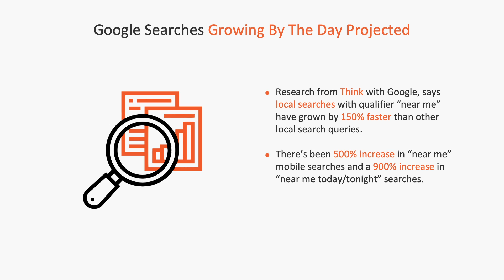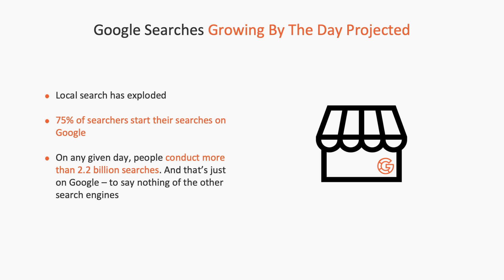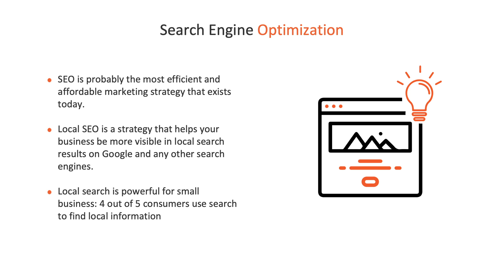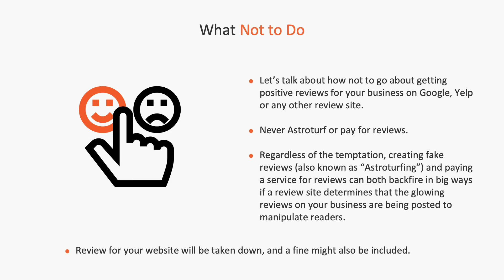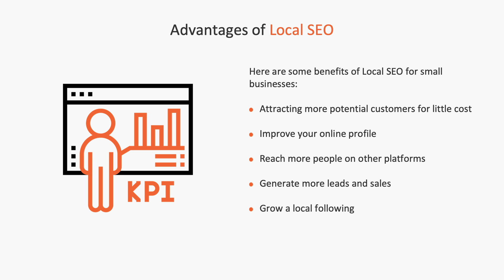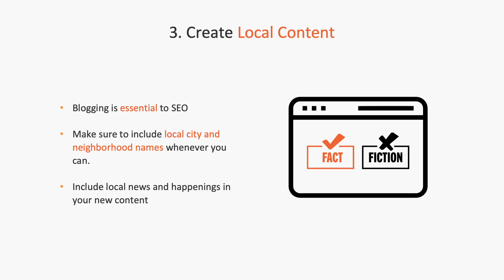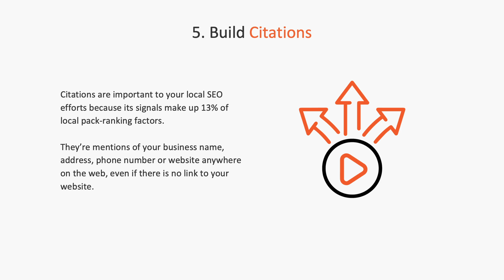The Secret Local SEO Recipe - Module 2 - Lesson 3 - Local SEO Unlocked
This is our last lesson where I give a summary over everything. Local SEO is critical if you want your brick and mortar businesses stay relevant in the next five, 10 or even 20 years.

That's a huge chunk of searches now granted, some people are searching multiple times, but still it's a massive market out there. And search engine optimization is one of the not only most efficient, but it's also one of the most affordable marketing strategies out there.

Local search is so powerful for small businesses that four out of five customers use search to find local information. Hence you need to leverage it because it'll allow your business to grow faster. And there's a lot of hacks that you can leverage out there, and one of them that I want to share with you is, of course you verify your business. Once you submit it to Google My Business, but there's also a Google Guarantee. search for Google Guarantee.

And if you go through that process and you apply for it with your local business, even though it takes a little bit of time, you'll find that if you do the Google Guarantee, you'll end up getting way more local search traffic, simple hack that you have to check out and use if you want more traffic. And local SEO is also a little bit different than normal SEO.

You can do a lot to optimize for this. And of course, one thing that's super important with local SEO that's not as important with national SEO is your reviews. Because if you don't, someone else is going to offer better service, better products, and they're going to get those ratings to help them climb to the top.

As we're discussing reviews, please, please, please, and no matter no costs paid for reviews or do astroturfing. If you avoid this by doing kickbacks or anything that's dodgy to get reviews, it's going to create the wrong kind of environment and that's shortsighted, it's not going to help you succeed in the long run.

So what does it take to start your websites local SEO? Well, first off you need to optimize your website, which we covered over the previous lessons.

And then the next thing you need to do is expand to many platforms.

You need to have that content that doesn't just discuss the keywords, but also discusses anything that's within your local city that helps people get a better understanding of the solutions, the services you offer and how you can help them out.

So you want to be there and anytime you get bad reviews, don't just hate on the bad reviews, try to take that feedback to heart and improve your product, your service, your offering, so that way you can get more positive reviews in the future, and that should also help you build citations.

Citations are super important because with your local efforts, these are all signals that can help you rank as the top. Citations is when people mention your name or your phone number, your website. There's not necessarily a link they're just mentioning you. And that's good because not every time someone mentions you, they're going to link out to you.

So summary, if you want to get the most out of this course, review it multiple times over the next year, use all the modules as your roadmap, especially when you're getting stuck and work with the lessons and the worksheets, and just put in one hour a day if you have. And if you don't put in a few hours a week and you'll be off into the races.

You're amazing for taking the time to learn a local SEO, so I want to thank you. And now it's time for you to put everything that you've learned into action.

► If you need help growing your business check out my ad agency Neil Patel Digital @